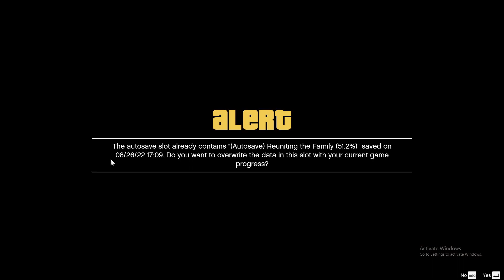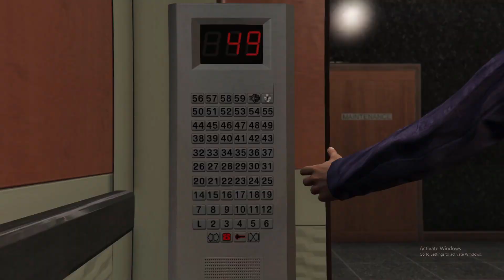DESTROY THE FBI BUILDING AND GIVE ME MY FILM 😎 GTA 5 WALKTHROUGH GAMEPLAY PART 22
hello guys this is a GTA 5. it's a open world game. it is based on crime, thrilled and fun. this is a rockstar game . it's franchise from GTA. they are 3 main character Michael Franklin and t. if want more to know to watch GTA 5 walkthrough with me

this grand theft auto 5 gameplay walkthrough will also include a review, all Michael Franklin and Trevor mission and the ending

grand theft auto 5, also known as GTA 5 or GTA V, is an action-adventure video game developed by rockstar North and published by rockstar games. the game is composed of elements from driving and action-adventure games and features open world gameplay, in which players can interact with the game world at their leisure. the game is set within the fictional state of San Andreas, which is based on southern california. within San Andreas are the fictional city of los Santos (based on los Angeles) and an open countryside area. the. single player story is told through three player controlled protagonist whom the player switches between Michael Franklin and Trevor and the story follow their efforts to plan and execute six large heists to accrue weather for themselves. Michael is a retired professional bank robber, who after making a sweetheart deal with FIB, returned to the life of crime. Trevor is the loose cannon in this story, who is also a long time best friend of Michael's and a hot head psychopath as well. last but certainly not least, we have Franklin, a young and grim repo man who a large amount of experience behind the wheel, but no real experience to crime until he meets Michael while he was trying to get a hustle. other main characters include Amanda De Santa, Michael's wife's, Jimmy De Santa and Tracey De Santa, Michael's children; lamer, Franklin's friend; Ron, Trevor's paranoid friend; and Simeon yetarian, Franklin's employer.

New location include: Alamo sea, Blaine country, downtown,los Santos, grapeseed, little Seoul, los Santos, Mount chiliad, Rockford hills, south los Santos, vespucci beach, vinewood.